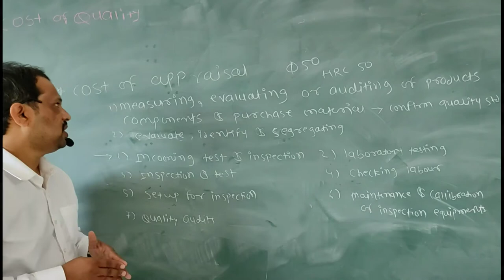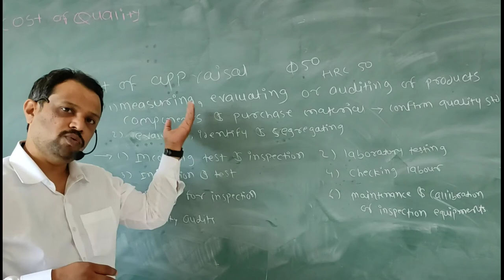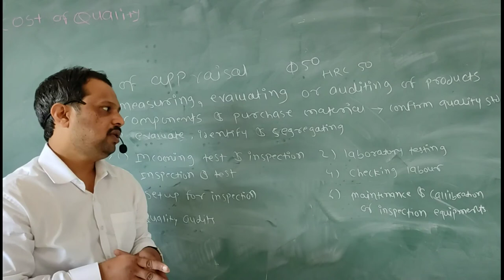Cost of Appraisal in Quality Control. Cost of Quality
Dear students todays video is about cost of appraisal. It is the cost associated with evaluating, measuring and auditing of products , components and received material whether its confirm with the quality standards and performance. It includes cost of inspection, cost of set for inspection etc.